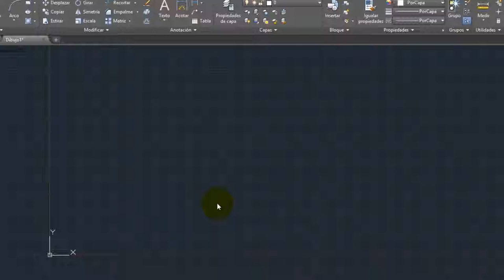Autocad - Colores de fondo _ parte 06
En este videotutorial aprenderás a cambiar el color del fondo del área de trabajo de autocad